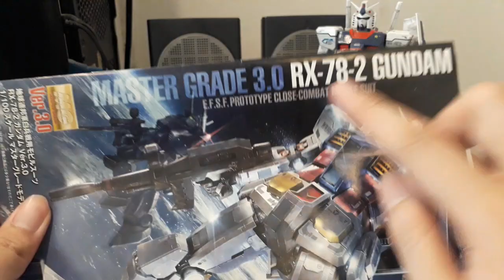[GUNPLA REVIEW] MG RX-78 Ver. 3.0 Limited Gundam Dock Thailand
Review
MG 1/100 RX-78-2 GUNDAM Ver. GUNDAM docks at THAILAND